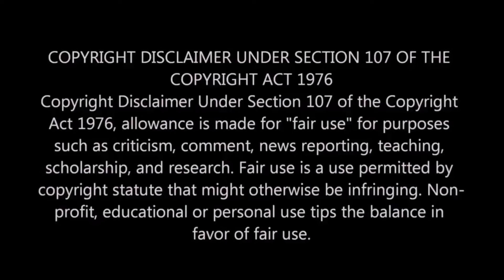01TRENDING NAVARATNALU_(TYPES OF PEOPLE)BY_SRINIVAS_IDEAS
CAST
GUGULOTHU SAI SRINIVAS
KETHAVARAPU SATYA
GUGULOTHU SHIVA T
KUKKA RAMMU

DAILOGS
GUGULOTHU SAI SRINIVAS

EDITING
GUGULOTHU SAI SRINIVAS

GUGULOTHU SAI SRINIVAS

           SO THANKS TO ALL MY FRIENDS
                         KEEP SUPPORTING